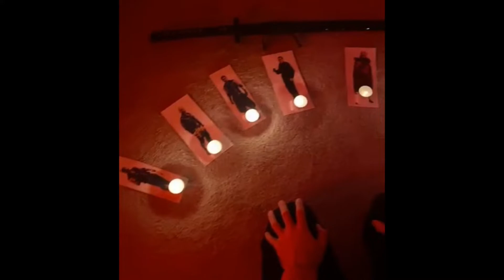A cryptic message from 'The God' Azrael - AAW Live on Sundays at 7:30PM On Twitch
Welcome to Action All-Star Wrestling LIVE

Action All-Star Wrestling is our custom universe mode played on WWE2K22. The hottest virtual wrestling promotion is AAW! With high impact wrestling, mixed with deep storylines, audiences can invest into a rich wrestling show full of twists, turns, championships and the best virtual wrestling experience around.